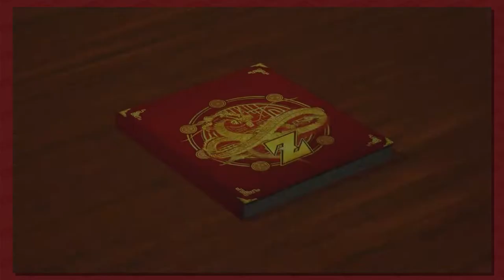Dragon Ball Z: Kakarot Part 21: This F$& ing Mission | Button Smashing Let's Plays